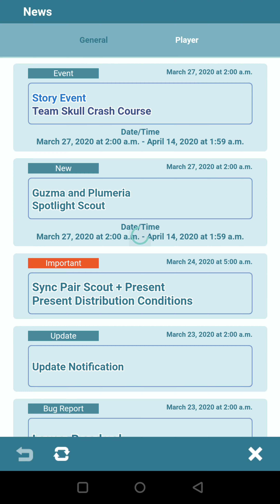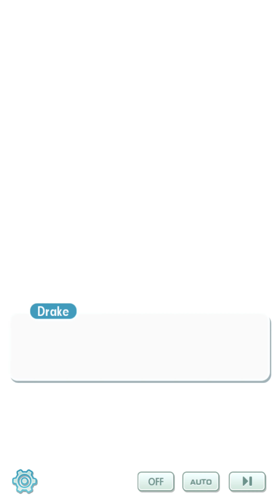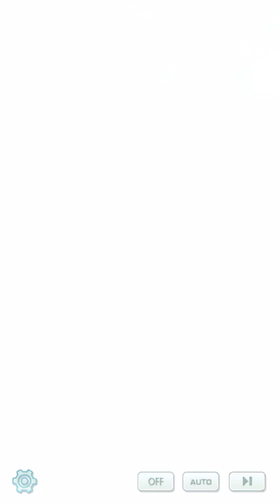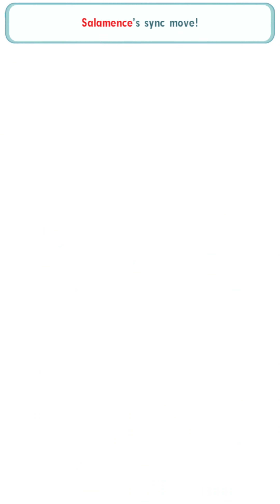Pokemon Masters - Part 36: Team Skull Crash Course (4K)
Pokémon Masters is a free-to-play mobile game for Android and iOS developed and published by DeNA. It was released in August 2019. It allows players to battle various Pokémon Trainers from the core series games. This game is set on the artificial island of Pasio.

Running on a Galaxy Note 8 at 2560x1440

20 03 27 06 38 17 Team Skull Crash Course Part 1